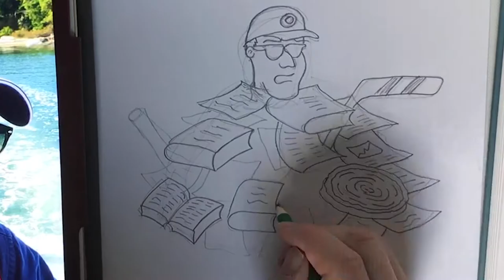Cranky Uncle cameo: Doug Bostrom